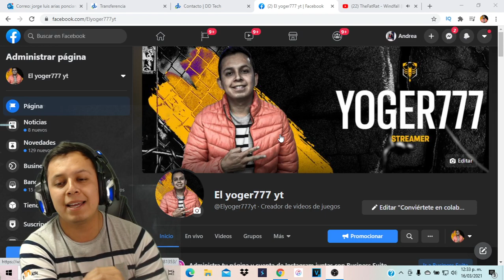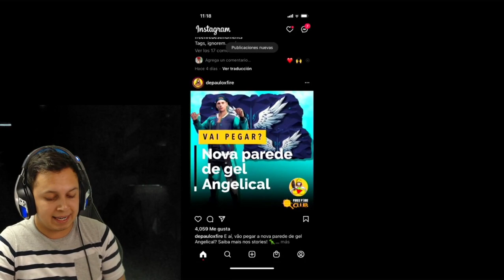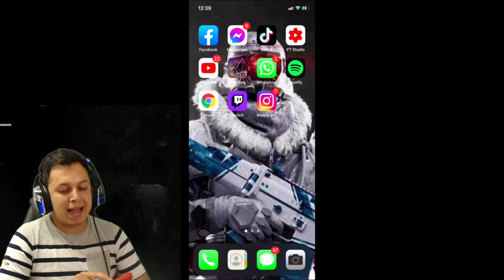AGENDA SEMANAL/ ASI LLEGA EL TITAN ACORAZADO Y LA M1014 ATTACK ON TITAN/ SKYLER EVENTO DE RECARGA